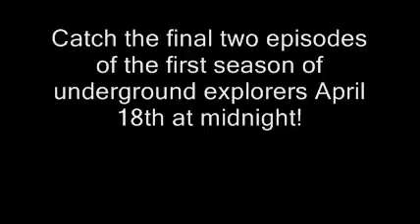Season 1 finale and DVD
i dont even know- episodes 7 and 8 (and in fact all the episodes) can be seen on blip.tv! youtube has lost the rights to my series, due to there overly gay copyright detector, fuck youtube, and fuck there gay ass policies, you want the finale? then check out a real video hosting site!